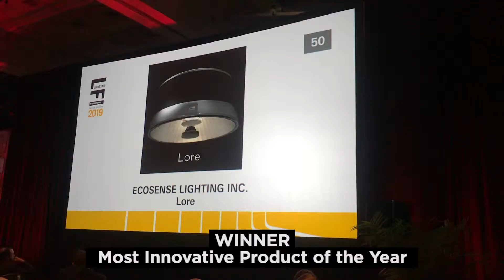Ecosense at LIGHTFAIR 2019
During the judging process at LIGHTFAIR 2019, LORE was the one product that made all of the judges exclaim "Cool!"

We are proud to have been awarded "Most Innovative Product of the Year."